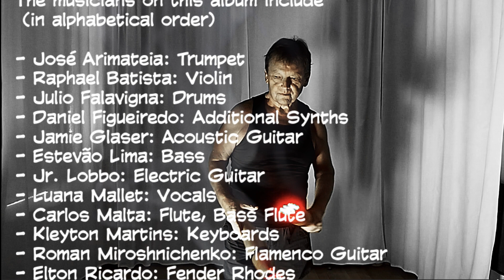INDIAN CLUBS | Let's Just Go - Frank Colon - Latin Lounge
Swinging Indian Clubs to
An album of Frank’s original compositions and arrangements, it was recorded and produced in Rio de Janeiro. The album also counts with participations by guitarist, Roman Miroshnichenko (Moscow, Russia) and guitarist, Jamie Glaser, (Provo, Utah).

Paul Taras Wolkowinski